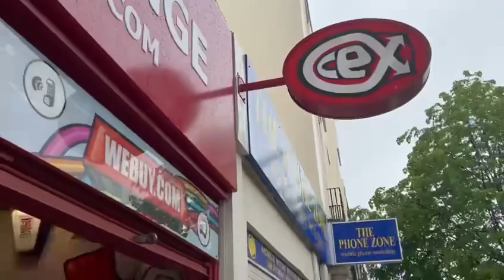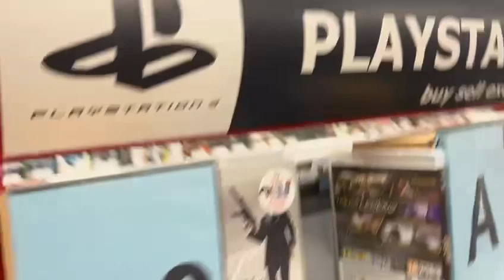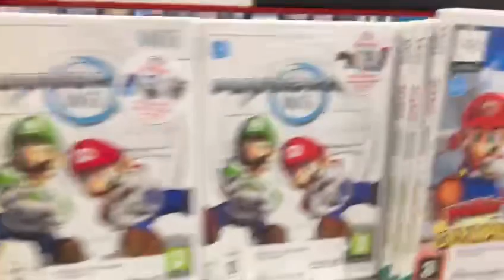11 May 2023